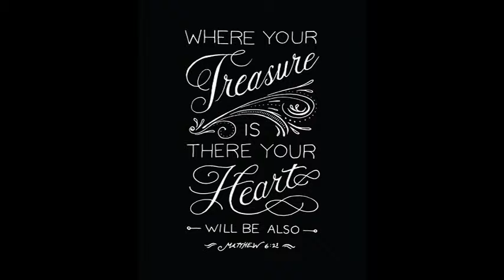Rick Gamino Birthday Slide Show